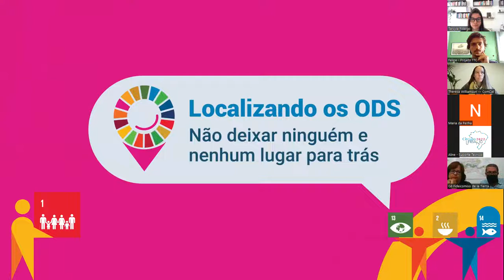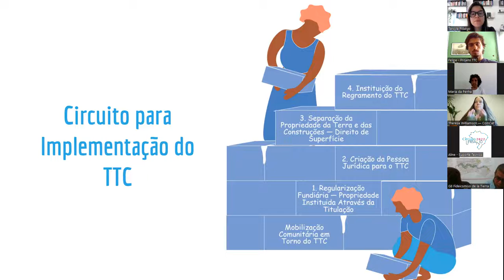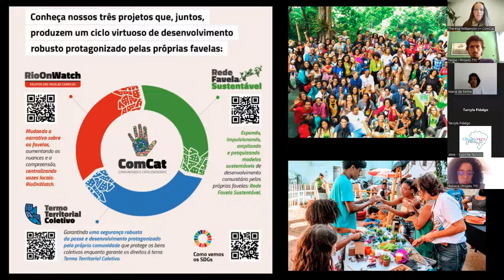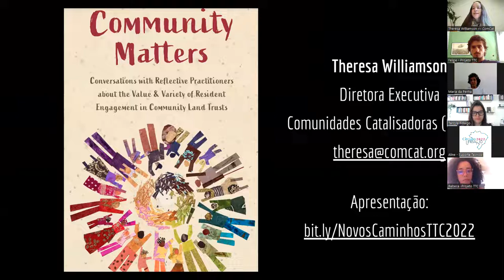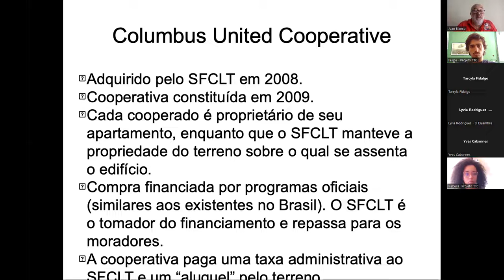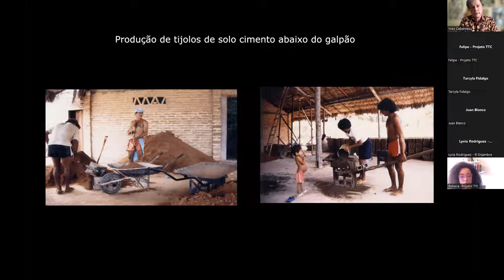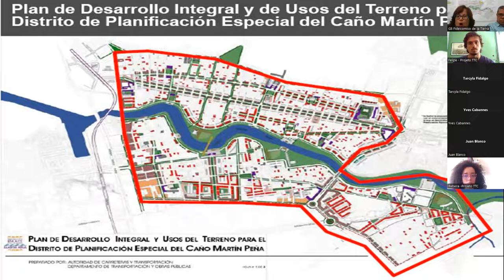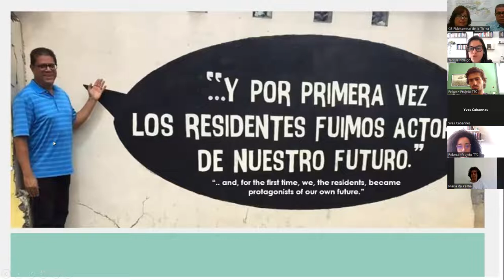New Paths for Sustainable Cities in the Global South: Collective Land Management Based on the CLT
[ENGLISH VIDEO] On October 27, 2022, the Favela Community Land Trust Project held the webinar “New Paths for Building Sustainable Cities: The Potential of Collective Land Management Based on the Community Land Trust“, bringing together CLT organizers with a focus on practices rooted in the Global South. We debated the potential of the model for establishing sustainable cities in line with SDG #11, as part of Urban October 2022, a UN-Habitat initiative for the dissemination of events that explore topics such as the right to housing and the city, and in partnership with World CLT Day, organized by the Center for CLT Innovation.